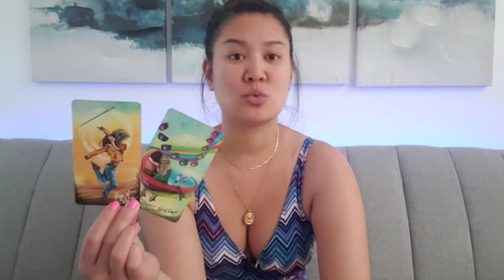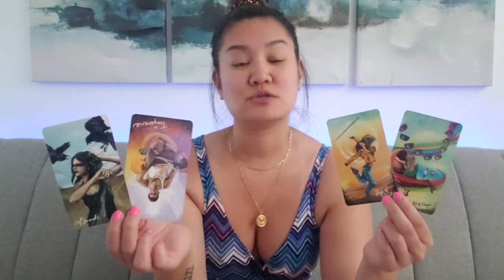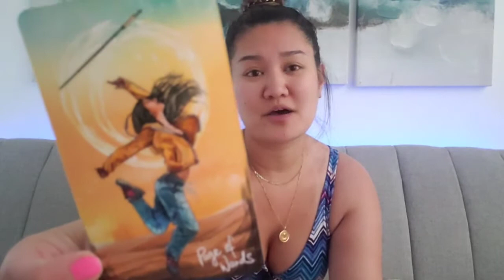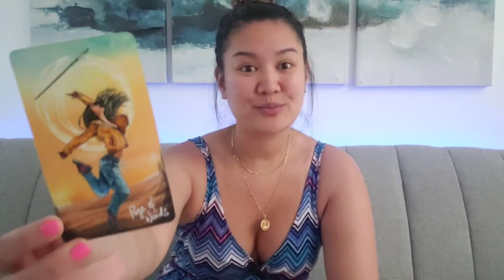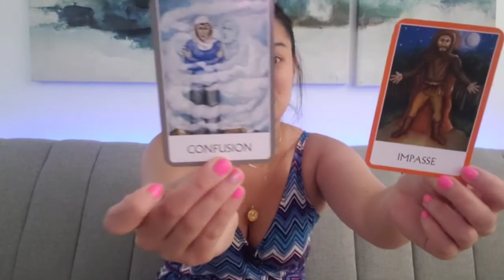Surrender or Suffer | SAGITTARIUS JUNE 2021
This month, you're left with 2 choices. Either you surrender and release the need for control and face your fears, or remain stuck, confused and in a state of suffering. Once you realize you are exactly where you need to be and you let go, all the doors will open for you! Saggies, it's time 💖💖💖

🔮Decks Used:
Light Seers Tarot: https
Chakra Oracle Wisdom Cards
Beyond Lemuria Oracle Cards